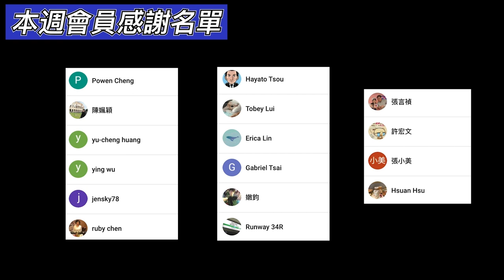3分鐘線上旅遊｜東京西武園遊樂園